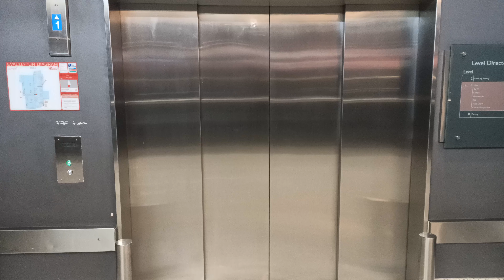Lift at Westfield Fountain Gate